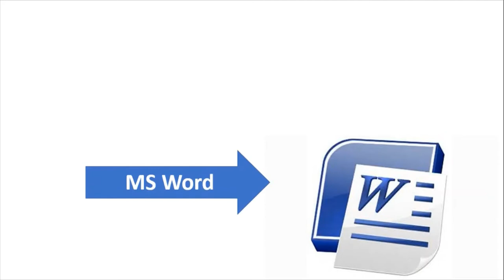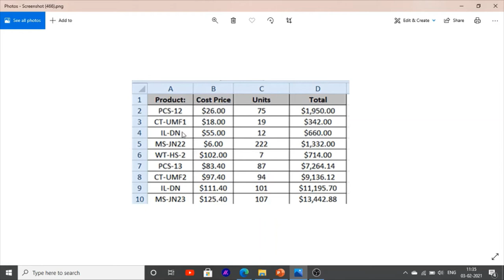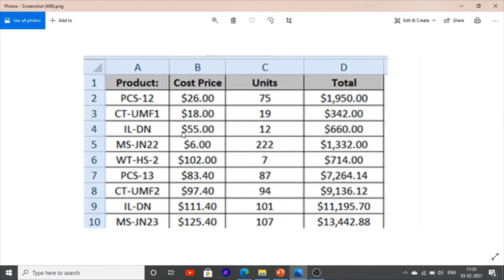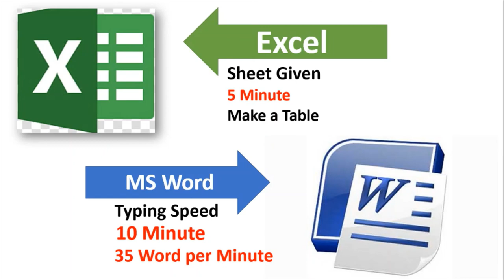CPT For District and Session Court exam For Clerk and stenographer what Is Cpt Exam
Hello Friends This is a Informative Channel and This Video is Full Information About what is computer profency Test in district and session court jobs vacancies punjab what is cpt in court exam and full information of clerk cpt exam in district and session court jobs